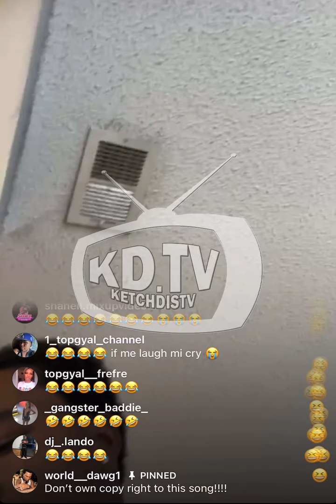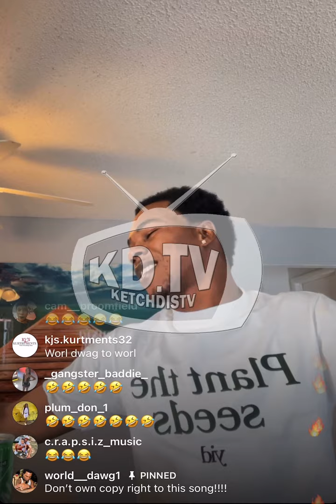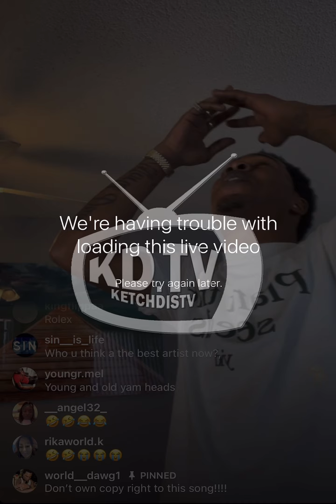Word Dawg Get Kidnap ??? | New Bleaching Cream | People was Dramatize